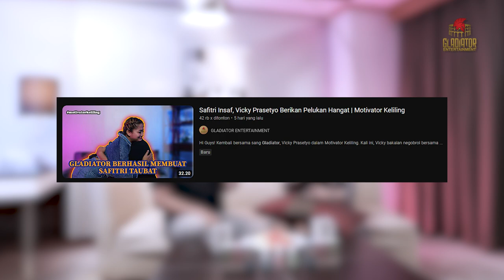Nabilla Gomes menangis ... Gladiator terharu | Motivator Keliling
Hi Guys! Hari ini Gladiator Vicky bakalan ngobrol bareng penyanyi cantik, Nabilla Gomes di Motivator Keliling. Tapi di tengah obrolan, ternyata Nabilla menangis dan akhirnya diberikan pelukan hangat  oleh Vicky Prasetyo untuk menguatkan. Kira-kira apa yang membuat Nabilla menangis ya? Saksikan jawabannya dan ikuti obrolan mereka dalam Motivator Keliling episode kali ini!